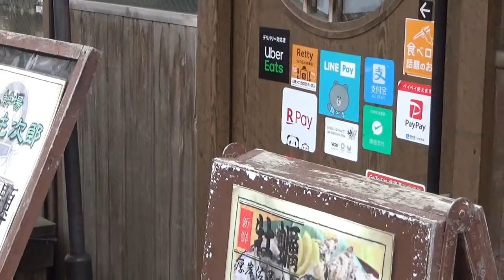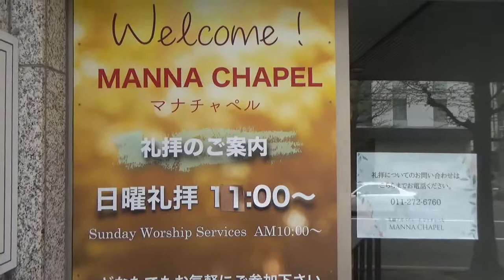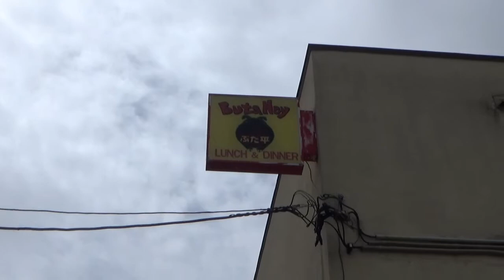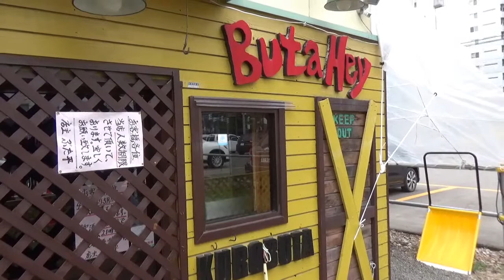Some places you may not know about in Sapporo, Japan 2021.5.11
Good afternoon everyone.  Today I will be taking a look at quiet places in Sapporo City.  When travel to Japan is open again, please visit these spots as it may not be crowded.
Please let me know of you have any questions, comments or requests.